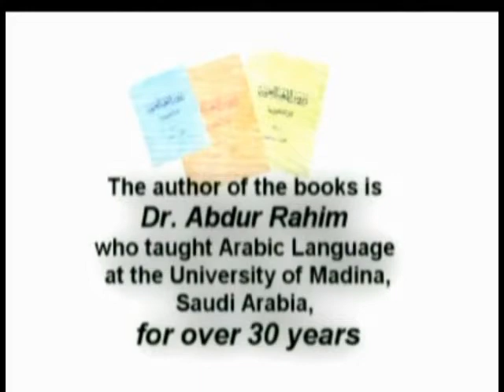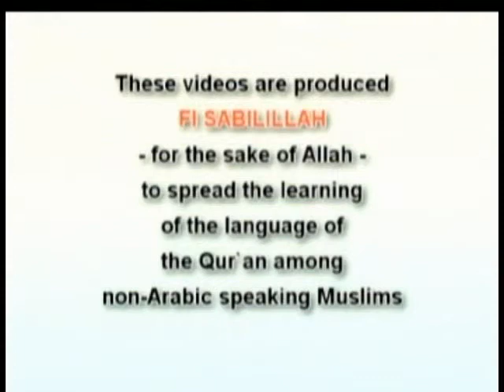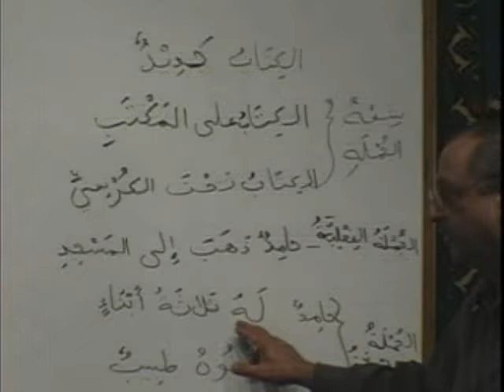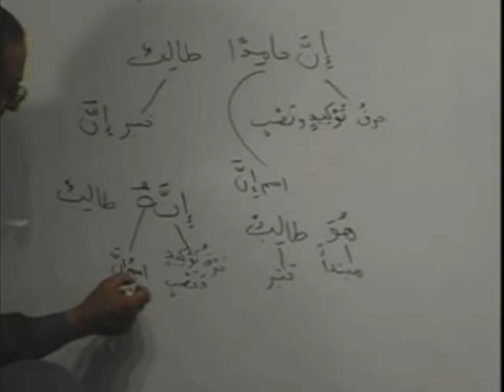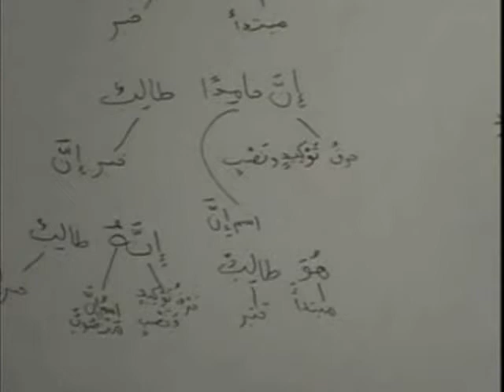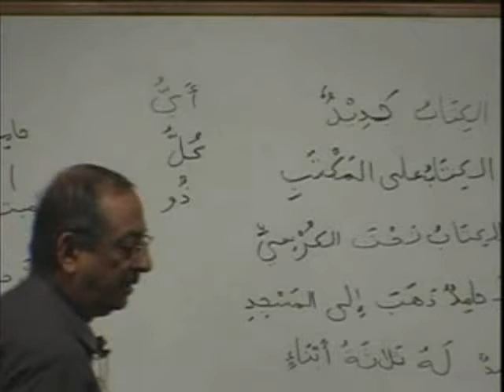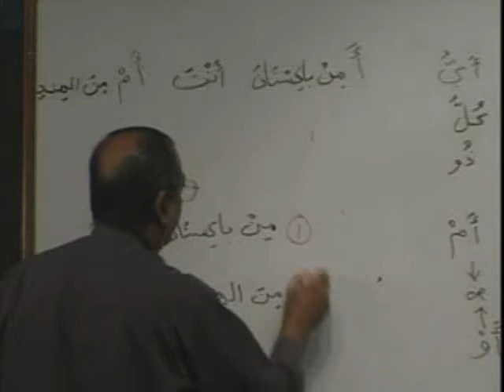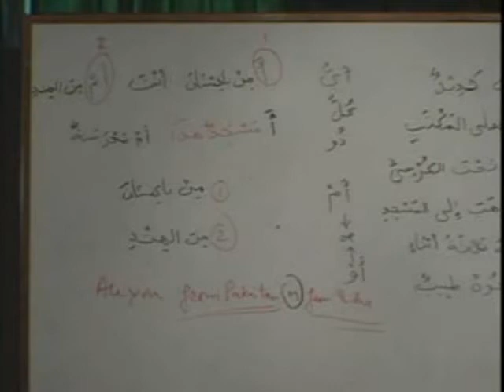Madina Arabic - Book 2 - DVD 01 - Part B1